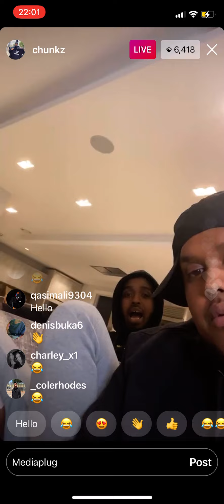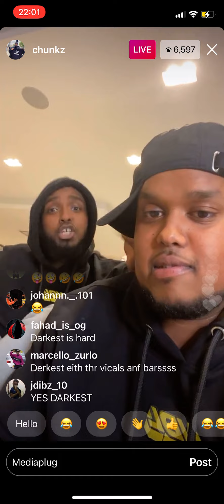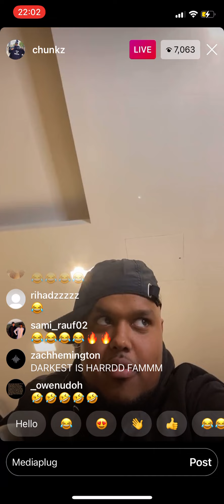Chunkz x Darkest x HP - Freestyle on IG | MediaPlug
He’s got vocals still